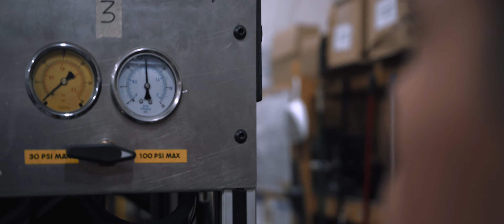FASS - Diesel Fuel Systems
This piece has to be one the most challenging yet rewarding projects I've ever worked on. The objective was to highlight every lifestyle that involves diesel while incorporating the FASS product. Farming, drag racing, tractor pulling, truck driving, boating, logging, manufacturing and automotive repair. Those are the niches that we ended up picking to fit into this three minute piece. After the eight days of filming I couldn't believe the amount of things that I learned and the incredible people that I met while making this. In the end it's what really made this such a great experience.